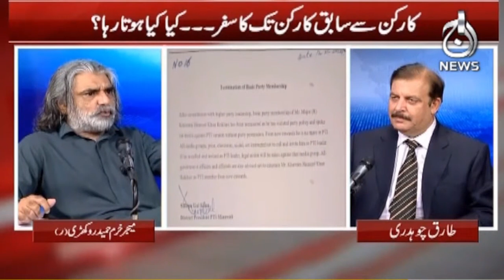Major Khurram Hameed PTI main kab say hain?| Aaj News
Host: Tariq Chaudhry

Guest:
- Major Khurram Hameed

Aaj TV Official:
shorturl.at/iBDNX